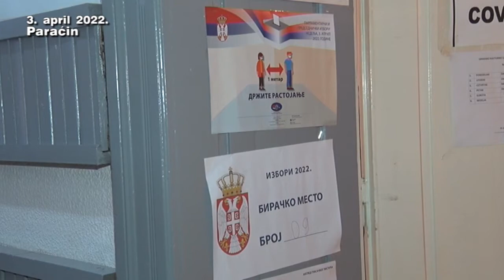03 04 oik Paracin - zatvorena biracka mesta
Затворена бирачка места
Свих 55 бирачких места на територији општине Параћин затворено је у 20 сати, а изборни процес је протекао у фер и коректној атмосфери, без пријављивања тежих неправилности, каже председница Oпштинске изборне комисије, Александра Антић. Право гласа за данас одржане председничке и ванредне парламентарне изборе, у општини Параћин имала су 47.154 бирача, уписана у део Јединственог бирачког списака за подручје општине Параћин. Председница Општинске изборне комисије у Параћину, Александра Антић, каже да се први прелиминарни резултати могу очекивати сутра. Општинска изборна комисија има рок од 96 сати, од затварања бирачких места, до 7. априла, у 20 сати, да збирни извештај о резултатима гласања на изборима 3. априла, за подручје општине Параћин, достави Републичкој изборној комисији.